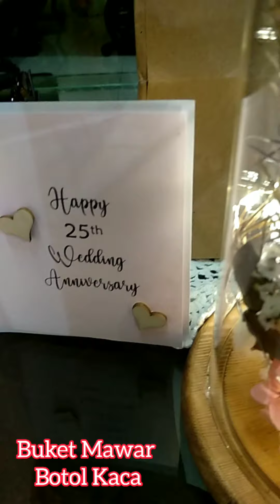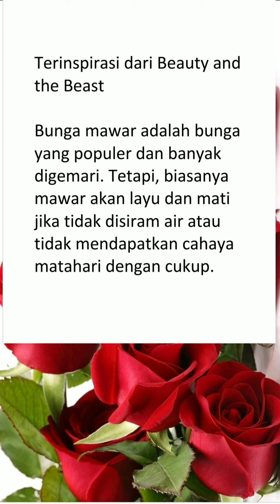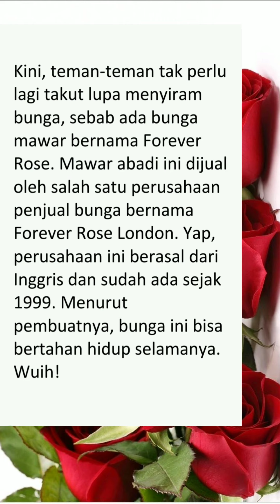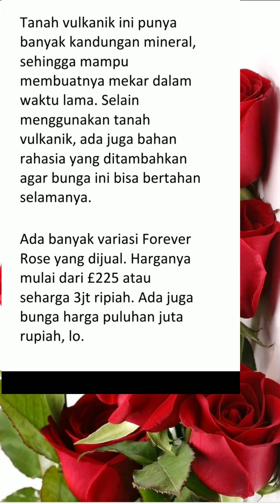Forever Rose in Glass Dome | Small Gift on Wedding Anniversary | Rose Beauty and The Beast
Forever Rose, Mawar yang Bisa Bertahan Selamanya!

Mawar dalam wadah kaca ini tak akan layu.

Teman-teman pasti pernah nonton Beauty and the Beast. Dalam kisahnya, Beast memiliki bunga mawar merah dalam wadah kaca. Ternyata, bunga itu kini ada versi aslinya!

Terinspirasi dari Beauty and the Beast

Bunga mawar adalah bunga yang populer dan banyak digemari. Tetapi, biasanya mawar akan layu dan mati jika tidak disiram air atau tidak mendapatkan cahaya matahari dengan cukup.

Kini, teman-teman tak perlu lagi takut lupa menyiram bunga, sebab ada bunga mawar bernama Forever Rose. Mawar abadi ini dijual oleh salah satu perusahaan penjual bunga bernama Forever Rose London. Yap, perusahaan ini berasal dari Inggris dan sudah ada sejak 1999. Menurut pembuatnya, bunga ini bisa bertahan hidup selamanya. Wuih!

Bunga Forever Rose takkan mati atau layu meski tidak disiram atau tidak terkena sinar matahari seperti bunga pada umumnya. Forever Rose merupakan bunga asli yang dikemas persis seperti bunga milik Beast dalam Beauty and the Beast. Mawar ini berada di dalam wadah kaca yang indah.

Tanah Vulkanik

Tidak seperti bunga di Beauty and the Beast, Forever Rose mampu hidup abadi bukan karena kutukan, lo, teman-teman! Ada bahan tertentu yang membuatnya bisa bertahan sangat lama, yaitu tanah vulkanik. Tanah vulkanik ini didatangkan dari sebelah selatan Amerika, tepatnya di Ekuador.

Tanah vulkanik ini punya banyak kandungan mineral, sehingga mampu membuatnya mekar dalam waktu lama. Selain menggunakan tanah vulkanik, ada juga bahan rahasia yang ditambahkan agar bunga ini bisa bertahan selamanya.

Ada banyak variasi Forever Rose yang dijual. Harganya mulai dari £225 atau seharga 3 juta rupiah. Ada juga bunga yang berharga sampai puluhan juta rupiah, lo!